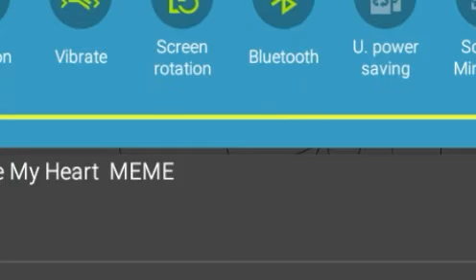he broke my heart meme